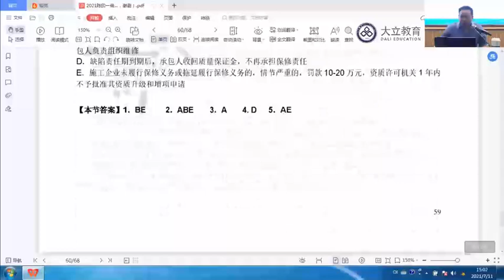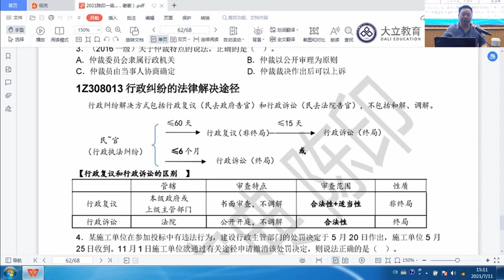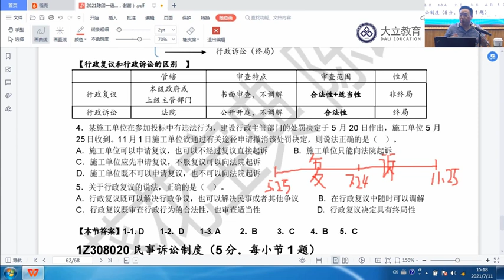2021年一级建造师 《建设工程法规及相关知识》葵花宝典 DL网校 陈印 16 建设工程纠纷解决法律制度1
2021年一级建造师 《建设工程法规及相关知识》葵花宝典 DL网校 陈印 本频道资源来源于网络，资源仅供学习参考，不得用于商业用途，本频道不承担任何版权问题。请在下载后24小时内删除。如不同意本条款请勿使用，谢谢合作！